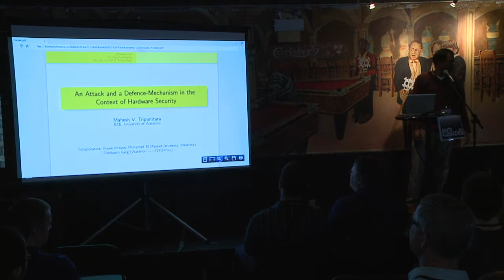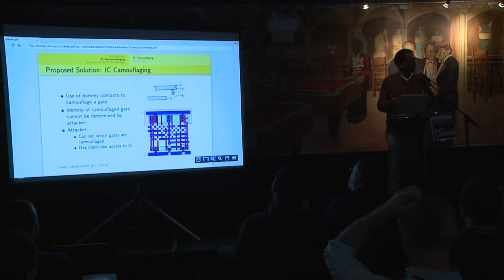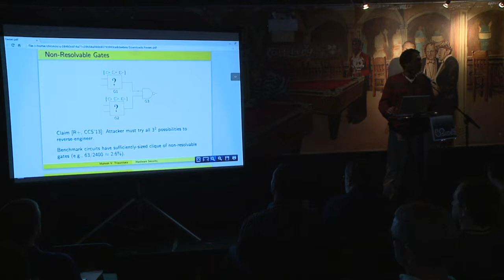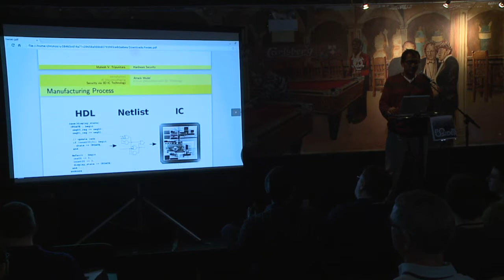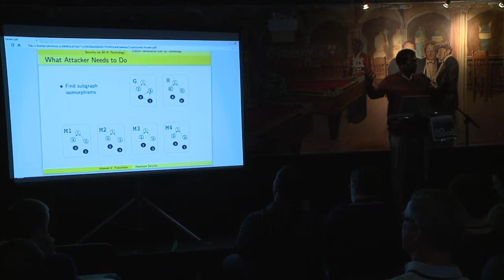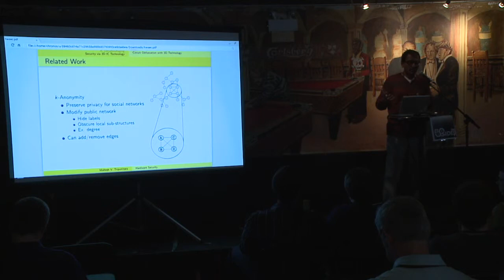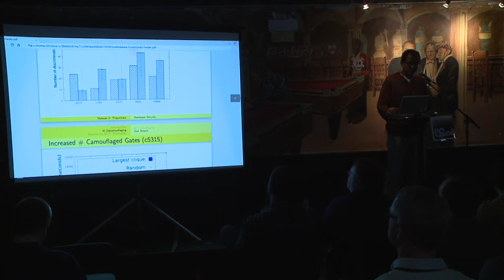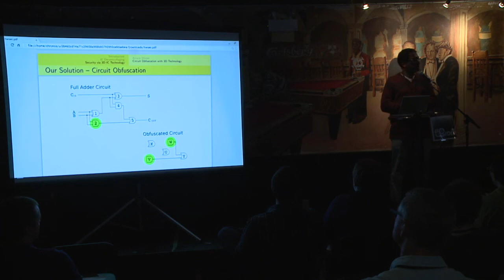BSidesTO 2015 - Mahesh Tripunitara - An Attack & a Defense in the Context of Security of Digital ICs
In this talk I will discuss two pieces of recent research on the security
of digital ICs. In one, I will demonstrate a surprisingly effective
attack on what has been claimed to be an effective technique for
camouflaging digital ICs. The technique is marketed commercially, and research on it has won an award at one the top conferences in security. In the other piece of work, I will be more constructive, and will present a defense mechanism based on split-manufacturing. The main contribution here is a clear enunciation of a notion of security, and the trade-offs involved in achieving it.